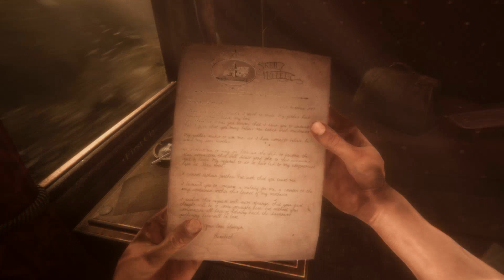The First 30 Minutes of Maid of Sker FPS Challenge Modes & Game Rating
Game Name: Maid of Sker FPS Challenge Modes
Genre:  Action, Adventure (singleplayer)
Developer: Wales Interactive
Platforms: PC, Switch, PS4, Xbox One
The First 30 Minutes of Maid of Sker FPS Challenge Modes
& Game Rating